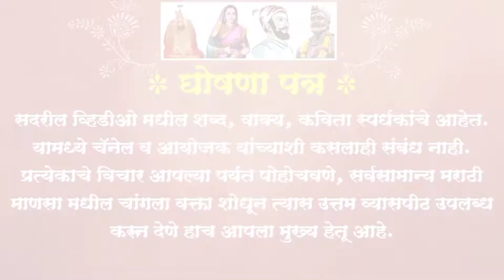सृष्टी शंकर झांजे । शिवचरित्र काळाची गरज । वक्तृत्व स्पर्धा 2022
स्पर्धकाचे नाव - सृष्टी शंकर झांजे
वय - १५
गाव/शहर, जिल्हा -आंबेगाव बुद्रुक, पुणे जिल्हा.
स्पर्धेची माहिती

राज्यस्तरीय ऑनलाईन वक्तृत्व स्पर्धा २०२२

महाराष्ट्र राज्य मर्यादित "सर्वोत्कृष्ट महाराष्ट्र वक्ता पुरस्कार २०२२" आयोजित हिंदू संस्कृती युट्युब चॅनेल (Hindu Sanskruti YouTube Channel)

स्पर्धेचा उद्देश - नवनवीन मुला मुलींसाठी, व्याख्यातांसाठी मंच तयार करून देणे. ज्यामुळे स्पर्धकांचे धाडस वाढेल आणि उत्कृष्ट वक्ता बनण्यासाठी मार्ग सोपा होईल.

स्पर्धा विनामूल्य आणि दोन भागात (दोन राउंडमध्ये) घेतली जाईल.
भाग एक (Round  १) :
जिल्हास्तरीय क्रमांक. (यात महाराष्ट्रातील प्रत्येक जिल्ह्यांतून २ क्रमांक काढले  जातील. प्रथम आणि द्वितीय क्रमांक जे भाग दोन मध्ये पदार्पण करतील.)
भाग दोन (Round २) :
राज्यस्तरीय क्रमांक. (यात प्रत्येक जिल्ह्यांतून प्रथम आणि द्वितीय क्रमांक मिळविलेल्या सर्व स्पर्धकांना पुन्हा नवीन विषय देऊन राज्यस्तरीय क्रमांक काढले जातील.)

पारितोषिके :
जिल्हास्तरीय (लहान गट व मोठा गट):-
१) प्रथम क्रमांक ई सन्मानपत्र
२) द्वितीय क्रमांक ई सन्मानपत्र
३) सहभागी स्पर्धकांना सहभाग ई प्रशस्तिपत्र

राज्यस्तरीय (लहान गट व मोठा गट)
मोठा गट पारितोषिके
प्रथम क्रमांक  :- २,२२२/-
द्वितीय क्रमांक  :- १,१११/-
तृतीय क्रमांक :- ७७७/-
उत्तेजनार्थ १ आणि २ :- इ सन्मानपत्र
सर्वोत्कृष्ट Likes आणि Views :- ६६६/-

 लहान गट पारितोषिके
प्रथम क्रमांक  :- १,१११/-
द्वितीय क्रमांक  :- ७७७/-
तृतीय क्रमांक :- ५५५/-
सर्वोत्कृष्ट Likes आणि Views :- ४४४/-

स्पर्धेचे विषय :
लहान गट विषय (वय वर्ष ५ ते १६):-
१) पुण्यश्लोक जिजाऊसाहेबांचे संस्कार व शिक्षण
२) शिवचरित्र काळाची  गरज
३) मी शिवकालीन गडकिल्ले बोलतोय

मोठा गट विषय (वय वर्ष १७ ते खुला गट)
१) धर्मवीर छत्रपती श्री संभाजी  महाराज बलिदान
२) छत्रपती श्री शिवाजी महाराज झाले नसते तर
३) स्त्री मानसिकता आणि आजचा समाज
४) छत्रपती श्री शिवाजी महाराज युद्धनीती
५) शिक्षण क्षेत्रात तरुणाईची मानसिकता

* स्पर्धेचा प्रवेश विनामूल्य आहे.
* स्पर्धेचा कालावधी - मंगळवार दिनांक ०१ मार्च २०२२ ते बुधवार दिनांक १० एप्रिल २०२२
* व्हिडीओ पाठवण्याची तारीख मंगळवार दिनांक ०१ मार्च २०२२ ते अंतिम तारीख रविवार दिनांक ३१ मार्च २०२२

* स्पर्धकाने नाव नोंदविण्यासाठी खालील लिंकवर क्लिक करून आपली माहिती संपूर्ण आणि योग्य भरावी.

व्हिडीओ खालील माध्यमातून पाठवू शकता.
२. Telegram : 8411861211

स्पर्धेचे नियम व अटी :-
१) स्पर्धेमध्ये दोन वयोगट आहेत लहान गट वय वर्ष ५ ते १६ आणि मोठा गट वय वर्ष १७ ते खुला गट. तरी संबंधित स्पर्धकांनी आपले वय योग्य द्यावे. निकालावेळेस संयोजक वयाचा पुरावा म्हणनू ओळखपत्र मागू शकतील.

२) स्पर्धकाला आपला विषय मांडण्यासाठी ५ ते ७ मिनिटांचा (किमान ५ मिनिटे आवश्यक) कालावधी आहे.

३) दिलेल्या विषयाला धरूनच आपले भाषण असावे.

४) रेकॉर्डिंग केलेला व्हिडीओ हा आडवा असावा, पुरेसा उजेड आणि आवाज सुस्पष्ट यावा याची काळजी घ्यावी. तसेच आपला व्हिडीओ सलग असावा. त्यात कोणत्याही प्रकारचे एडिटिंग किंवा जोडून कट केलेले नसावे. तसे असल्यास आपला  व्हिडीओ अपलोड केला  जाणार नाही.

५) नियुक्त परीक्षक व आयोजकांचा निर्णय अंतिम राहील. परीक्षक आणि आयोजक यांना योग्य असलेले व्हिडीओच प्रसिद्ध केले जातील. आयोजकांचा आणि परीक्षकांचा निर्णय अंतिम व सर्वांवर बंधंनकारक असेल.

६) स्पर्धेच्या संदर्भातील कोणताही नियम व अटीत बदल करण्याचा आणि स्पर्धा रद्द करण्याचा निर्णय संयोजकांनी स्वतःकडे राखून ठेवला आहे.

७) स्पर्धा हि केवळ मराठी भाषेतच होईल. स्पर्धकांनी केवळ मराठी भाषेतूनच आपले विचार मांडणे अपेक्षित आहे.

८) आपले दर्जेदार व्हिडीओ टप्प्याटप्प्याने व क्रमाने युट्युब चॅनेलवर अपलोड केले जातील. अपलोड केलेल्या व्हिडीओची लिंक आपल्या WhatsApp क्रमांकावर मिळेल. जेणेकरून आपण आपल्या व्हिडीओची लिंक प्रसिद्धीसाठी सर्व प्रकारच्या सोशल प्लॅटफॉर्मवर पाठवू शकता. परंतु मूळ युट्युब लिंकवर मिळालेले Likes आणि views गुणांसाठी ग्राह्य धरले जातील. व्हिडीओ अपलोड केल्यानंतर १० दिवसांच्या आत मिळणारे Likes आणि Views गुणांसाठी ग्राह्य धरले जातील

९) भाग एक (Round १) झाल्यानंतर निकालाची  तारीख आणि भाग २ (Round २) ची तारीख जाहीर करण्यात येईल.

जेणेकरून स्पर्धेचे येणारे सर्व पोस्ट आपल्याला नोटिफिकेशन च्या माध्यमातून मिळतील.

स्पर्धेचे गुण :-
१) भाषणाची सुरुवात :- २० गुण
२) शब्द स्पष्टता :- २० गुण
३) देहबोली आणि हावभाव :- २० गुण
४) मुद्दा स्पष्टीकरण :- २० गुण
५) Likes आणि Views :- २० गुण (व्हिडीओ अपलोड केल्यानंतर १० दिवसांच्या आत मिळणारे Likes आणि Views गुणांसाठी ग्राह्य धरले जातील)
एकूण :- १०० गुण

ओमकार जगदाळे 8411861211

राज्यस्तरीय ऑनलाईन वक्तृत्व स्पर्धा 2022
vaktrutva spardha 2022
online spardha 2022
online spardha vaktrutva spardha 2022
व्याख्यान मराठी
राज्यस्तरीय व्याख्यान
भाषण कसे करावे
भाषण शिवाजी महाराज
भाषण कला प्रशिक्षण
bhashan
bhashan shivaji maharaj
छत्रपती शिवाजी महाराज जयंती भाषण